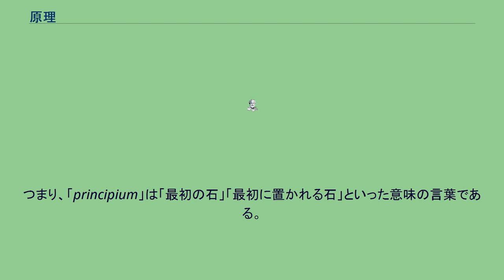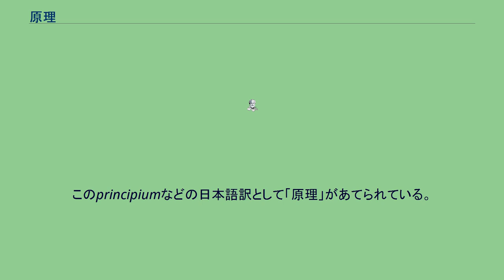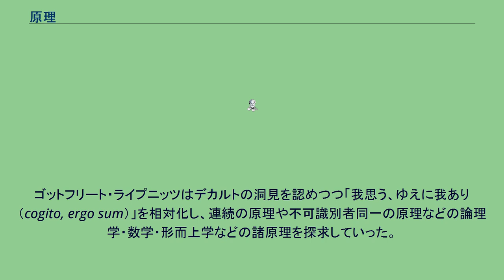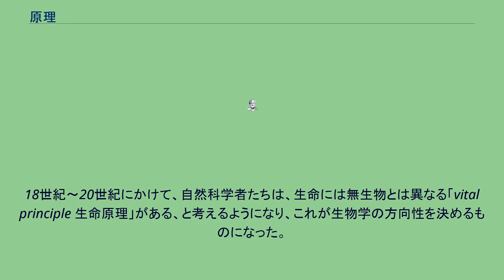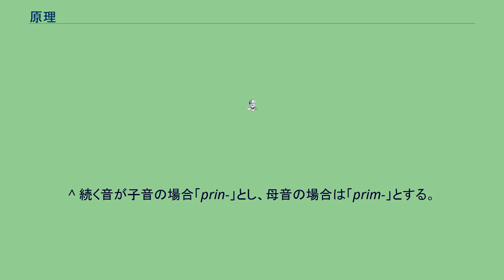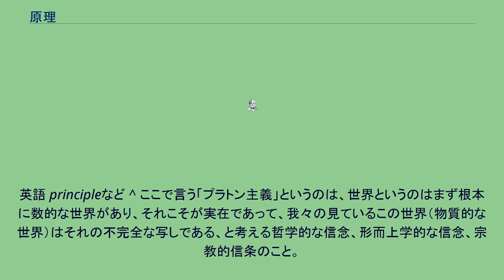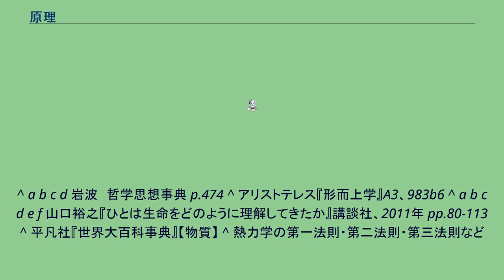原理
仮定_(論理学)
原理（げんり、羅: principium、仏: principe、英: principle、独: Prinzip）とは、哲学や数学において、学問的議論を展開する時に予め置かれるべき言明。
そこから他のものが導き出され規定される始原。
他を必要とせず、なおかつ他が必要とする第一のものである。
もともと古代ギリシャ語のΑρχη アルケーという語・概念があり、キケロがそれをラテン語に翻訳する時に「principium プリンキピウム」という語をあてたという。
「principium」という語は、prin + cipiumという構造になっており、「prin」は「最初の」という意味で、「cipi」は「cippus」と同グループ・同義の語で「石」などの意味を持つ言葉である。
つまり、「principium」は「最初の石」「最初に置かれる石」といった意味の言葉である。
このprincipiumなどの日本語訳として「原理」があてられている。
古代ギリシャ語のΑρχη アルケーは物事の根源を指した。
アリストテレスはアルケーに関する先人たちの説に言及し、例えばタレースはアルケーを水とし、ヘラクレイトスは火だとし、エンペドクレースは土・水・火・空気の四大からなるリゾーマタとし、アナクシマンドロスはト・アペイロンだとした、と説明した。
エウクレイデスは数学を公理論的に示すにあたり、まず冒頭に前提として置かれる諸原理（定義、要請（=公準）、共通概念（=公理））を配置しておいて、それに続いて様々な議論を展開した。
数学においてはそうした諸原理は、自明の真理とみなされるものもあったが、ただの出発点で仮説的なものとされるものもあった。
原理について、アリストテレスはつきつめた探求を行い、存在論的原理と認識論的原理を認め、存在論的原理として神、認識論的原理として、論理学のいくつかのもの（同一律、矛盾律、排中律など）を採用した。
アリストテレスは神を第一原因とも呼んだ。
エウクレイデスの様な数学者らは数学を公理論的に整序して提示する際に冒頭へ呈示すべきものとして定義、公準（要請）、公理（共通概念）などの諸原理を置いて議論展開した。
数学における原理は、自明なる真理または単なる仮説的出発点と看做された。
原理の哲学的研究を推し進めたのはアリストテレースで、例えば存在論的原理として神をみとめた。
また彼は認識論的原理として論理学上のいくつかの原理（同一律、矛盾律、排中律など）を定立した。
他に、諸学を始めるにあたってそれぞれの学問に相応しい原理を立てた。
中世のスコラ学は概ねアリストテレースの思考法を踏襲しているといえる。
アリストテレースの思考法へ批判の目が向けられたのはルネ・デカルトの著書『方法序説』（1637年）の中でである。
デカルトは、思考するわれの存在を第一原理として立てれば不可疑の議論が展開されるとした。
ゴットフリート・ライプニッツはデカルトの洞見を認めつつ「我思う、ゆえに我あり（cogito, ergo sum）」を相対化し、連続の原理や不可識別者同一の原理などの論理学・数学・形而上学などの諸原理を探求していった。
哲学における原理を批判したのが弁証法を強調するプラトーン、ヘーゲル、マルクスなどの思想家や、現象学的哲学の一般的態度である。
古くはアルキメデスがアルキメデスの原理を見出した。
17世紀にブレーズ・パスカルが「密閉容器中の流体は、その容器の形に関係なく、ある一点に受けた単位面積当りの圧力をそのままの強さで、流体の他のすべての部分に伝える」と指摘し、これは現在パスカルの原理と呼ばれている。
17世紀、ケンブリッジ大学にはプラトン主義を信奉する学者が多数いたが、そのひとりであるアイザック・バローの弟子となったアイザック・ニュートンは『自然哲学の数学的諸原理』を著わし、公理論的に構築した理論体系を示した。
これは結果として古典力学体系の骨格となった。
18世紀～20世紀にかけて、自然科学者たちは、生命には無生物とは異なる「vital principle 生命原理」がある、と考えるようになり、これが生物学の方向性を決めるものになった。
ちょうどアイザック・ニュートンが数学的原理の上にニュートン力学という輝かしい体系を構築したように、観察によって生命原理を事実として受け入れ、それを出発点とする理論体系を構築しようと試みたのである。
そして「生命原理」は自然法則のひとつだと一般に考えられていた。...